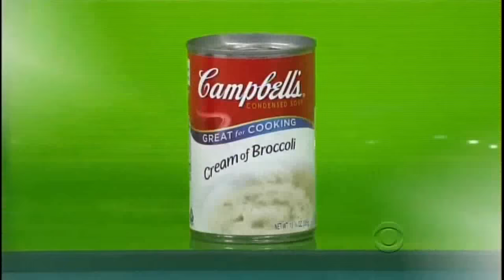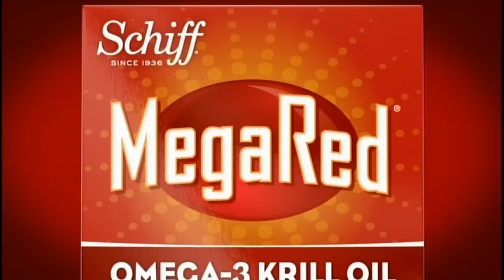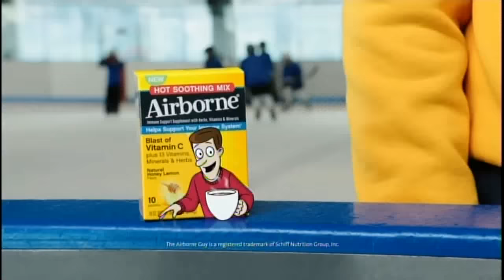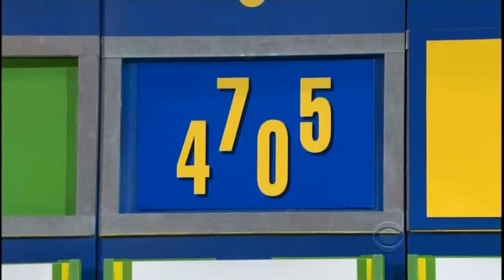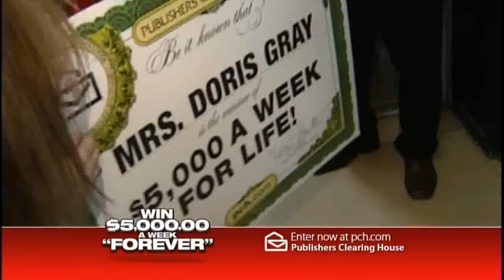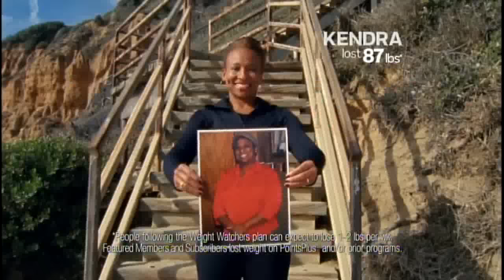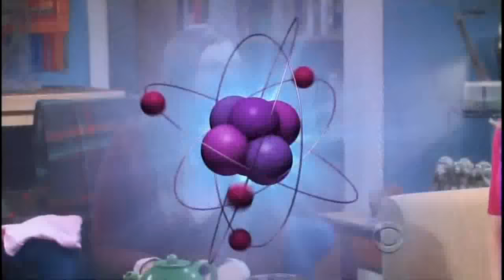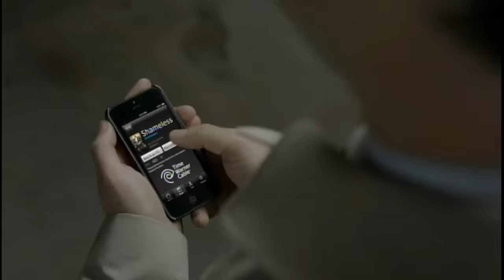The Price is Right: January 1, 2013 (New Year's Day Special!)